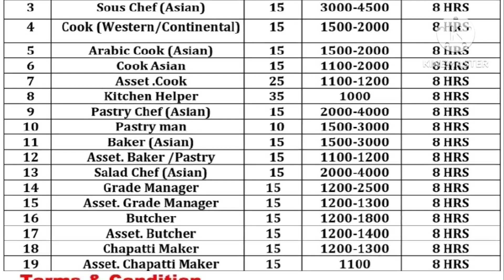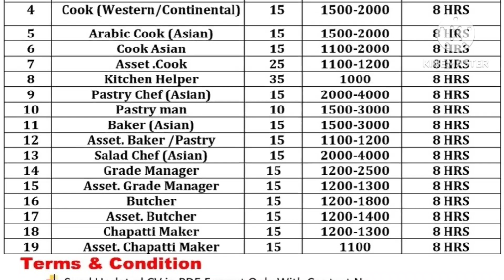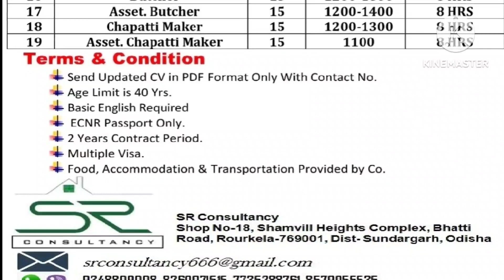WAIT IS OVER || NOW QATAR 2023 BEST JOBS VACANCY || GREAT JOBS WITH HIGH SALARY || GRAB IT || GA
Qatar new jobs 2023,
job in Qatar,
job vacancies in Qatar,

Documents Required,
*CV/Resume,
*Qualifications Certificate,
*Experience Certificate,

Gulf Jobs
Kuwait Jobs
Oman Jobs
Bahrain Jobs
Qatar Jobs
UAE Jobs
Saudi Arabia Jobs
Africa Jobs
Singapore jobs
Russia jobs
Malaysia jobs
Maldives jobs